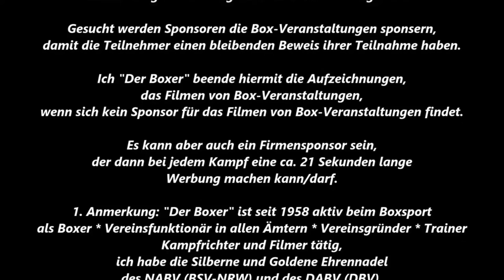Boxen NRW CUP - Islam Dukaev vs. Mikolaj Mikolajczak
4. Boxen Internationale NRW CUP 2017 am 21. und 22. Oktober 2017

Islam Dukaev (SC Colonia Köln) vs. Mikolaj Mikolajczak (TSV Bayer 04 Leverkusen)

Im Jugend 75 Kg Finalkampf Boxen

Rote Ecke:  Islam Dukaev (SC Colonia Köln)
Blaue Ecke:  Mikolaj Mikolajczak (TSV Bayer 04 Leverkusen)

Sieger wurde Blaue Ecke: Mikolaj Mikolajczak (TSV Bayer 04 Leverkusen)

Boxkampf vom 21. und 22. Oktober 2017
Sporthalle Birth
Velbert-von-Humboldt-Str. 64
42549 Velbert